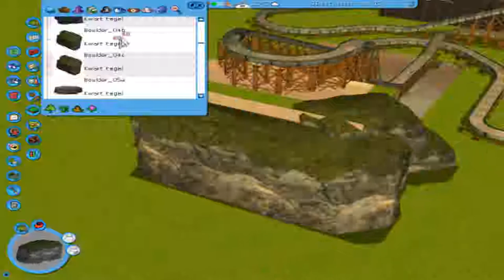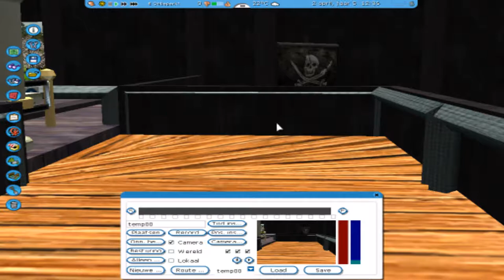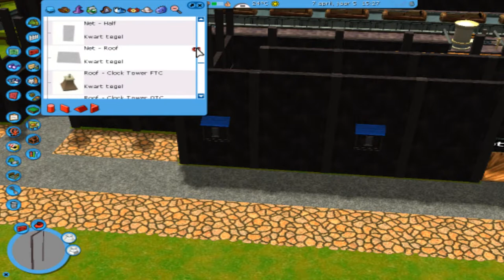RollerCoasterTycoon 3 #6 'Van het een naar het ander'